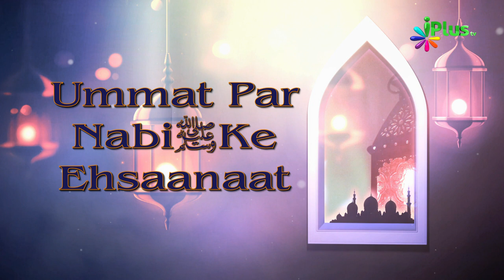Ummat Par Nabi saw Ke Ehsaanaat Ep 08 By Shaikh Abdut Tawwab - iPlus TV